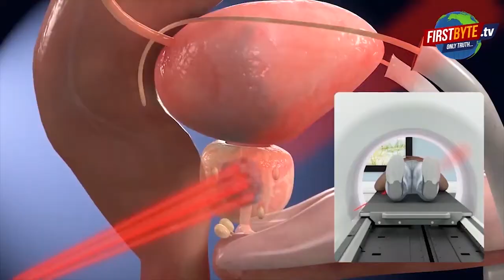महाराष्ट्र , केरल व अन्य 3 राज्यों से दिल्ली आने वाले लोगों को कोरोना निगेटिव रिपोर्ट लाना अनिवार्य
महाराष्ट्र, केरल, छत्तीसगढ़, एमपी और पंजाब से दिल्ली आने वाले लोगों को कोरोना निगेटिव रिपोर्ट लाना अनिवार्य